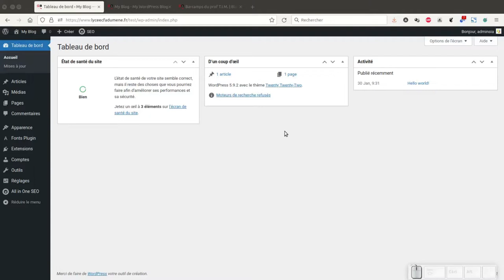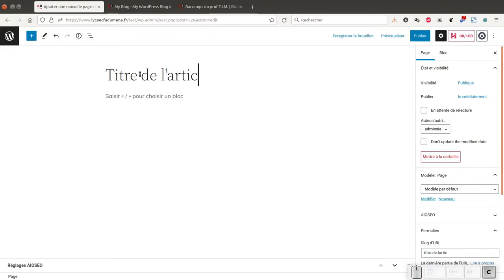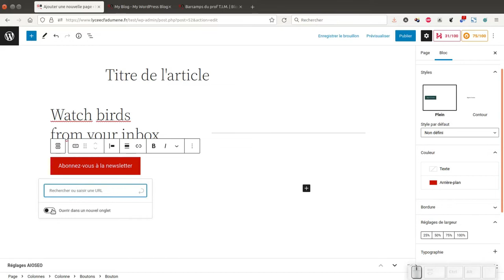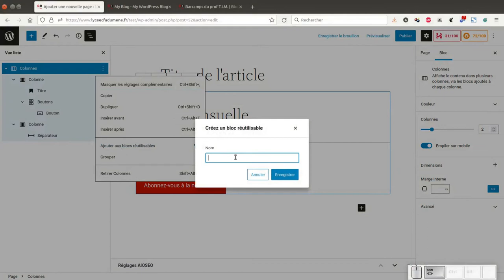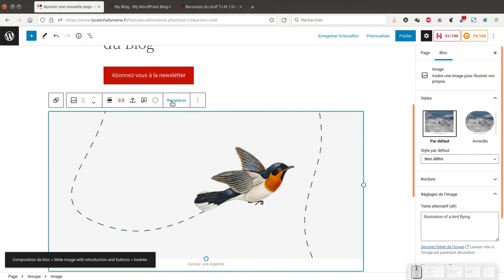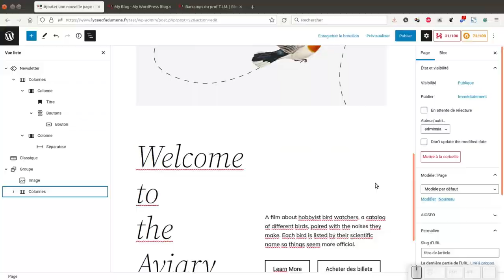Tuto vidéo : Créer des pages dans WordPress 2022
Points à retenir :
- Pages - Ajouter
- Choisir le modèle de page
- Compositions (plus avec l'extension Twentig)
- Blocs réutilisables
- Bloc Classique + convertir en blocs